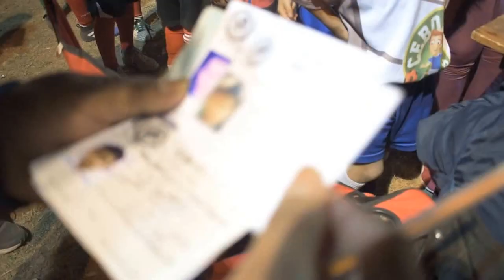LIGA MUNICIPAL DE FÚTBOL INFANTIL Nueva Iluminación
Dieron comienzo los partidos luego de algunos inconvenientes que existían.
                      Para solucionar los problemas de luz de la cancha 25 de Mayo, la Municipalidad de El Carril realizó una imporante inversión: reflectores por el monto de $  60. 000.
                       Esto posibilita que los niños de la liga puedan jugar sus partidos de noche.
                        Participan las categorías: Super Mini Microbios; Mini Microbios; Microbios; Cebollitas y Baby.
                        Son alrededor de 400 niños de ambos sexos, en su mayoría varones, de entre 6 y 13 años.
                                Por lo general, los partidos se están jugando los lunes, miércoles y viernes.
                                       Es un gusto verlos jugar, mostrar sus habilidades y sus ganas de desempeñarse lo mejor posible frente a sus padres y amigos.